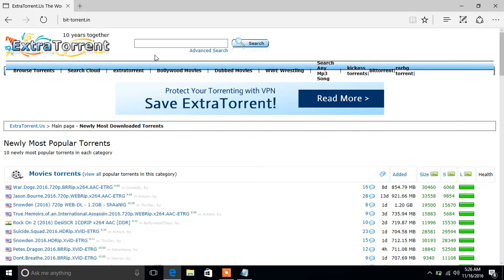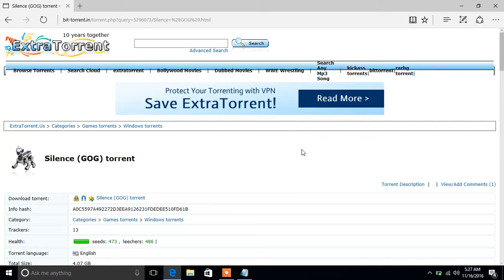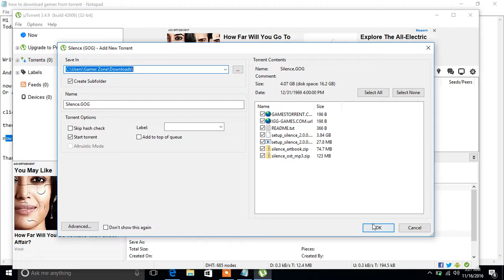how to download games,movies from torrent(work now also)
If any query comment I will reply

About : Hisar Champion is a YouTube Channel, where you will find technological videos , New Video is Posted Everyday :)